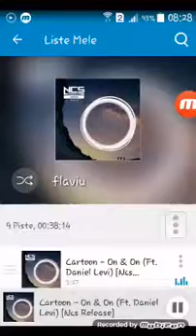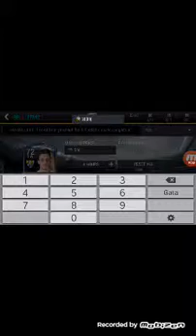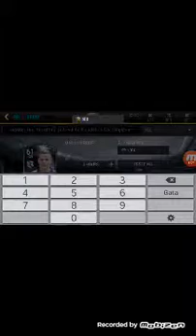Fifa mobile creem o noua liga